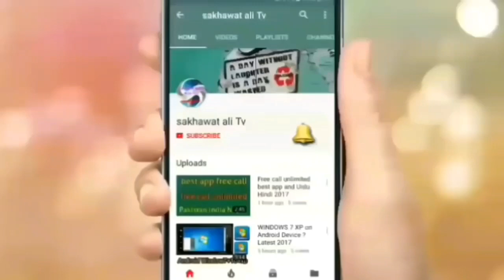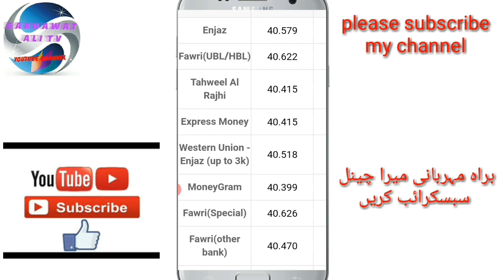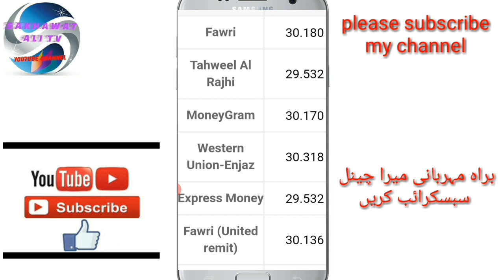today Saudi Arabia riyal rate |29-02-2020 Pakistan India Bangladeshp Nepal | enjaz Bank | furi Bank